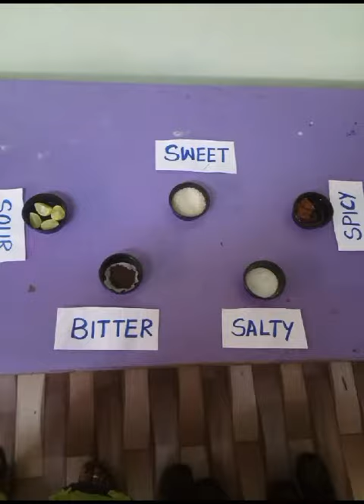An Activity on ' Shall We Social ' by JKG